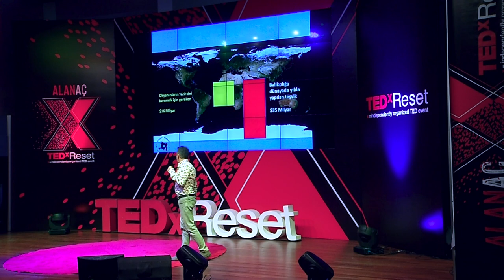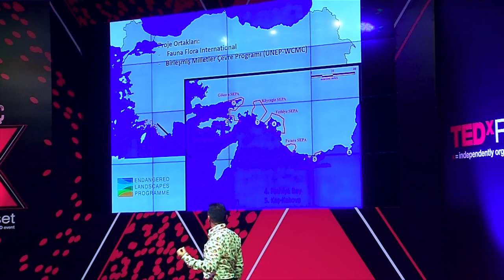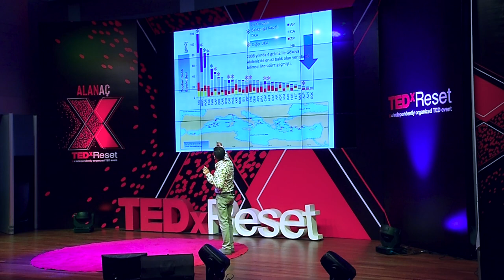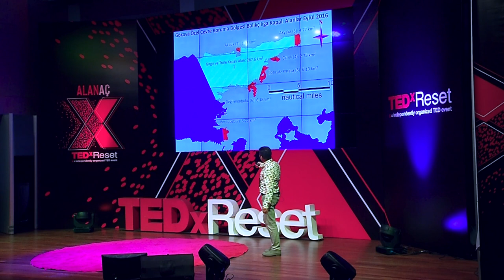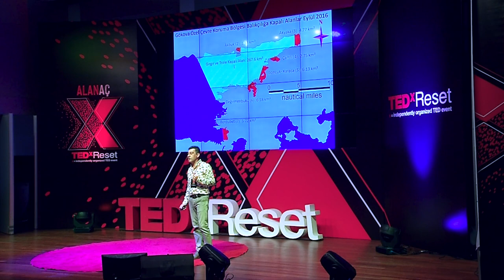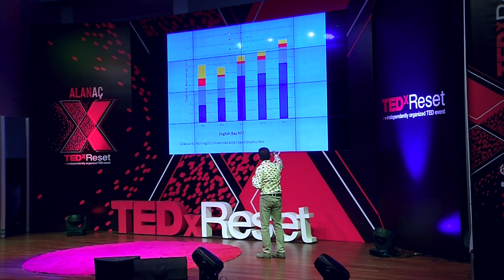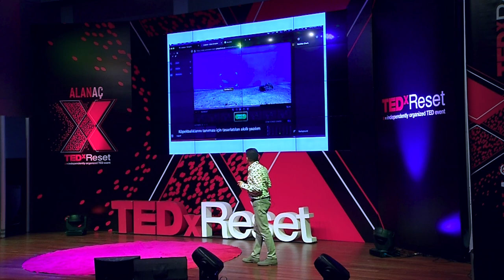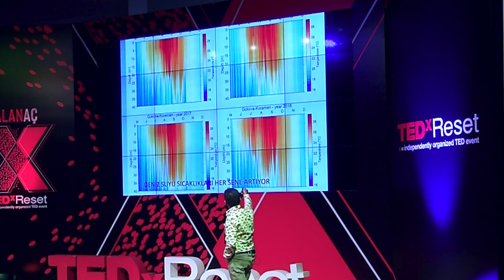Denizi iyileştirmek | Ali Zafer Kızılkaya | TEDxReset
Dünya denizlerinin önüneki en büyük tehlikenin kirlenme ve iklim değişikliği olduğunu sanıyorsanız çok yanılıyorsunuz. Zafer Kızılkaya is a professional conservation photographer and marine conservationist. He worked over 10 years in different Indo-Pacific region tropical marine conservation projects and for National Geographic assignments. In 2012 he was the co-founder of Mediterranean Conservation Society, dedicated his career establishing marine protected areas in Eastern Mediterranean. He won “Whitley Fund for Nature (WFN) Award, 2013”, “UNDP Equator Prize, 2014” with “Gökova Bay Community Conservation Project”, Whitley Gold Award known as “Green Oscar” in 2017. He is leading where participatory marine resource management model that engages a wide range of stakeholders in monitoring, evaluation, and program design. He focuses on replicating Gökova Bay model in other parts of Turkey and conservation of endangered species like Mediterranean monk seal, Monachus monachus, and habitats. He recently accomplished to establish another 350 km² of new Marine Protected Areas in Turkey. This talk was given at a TEDx event using the TED conference format but independently organized by a local community.